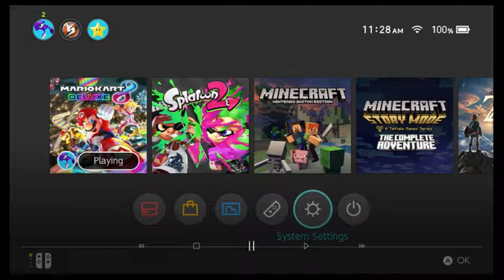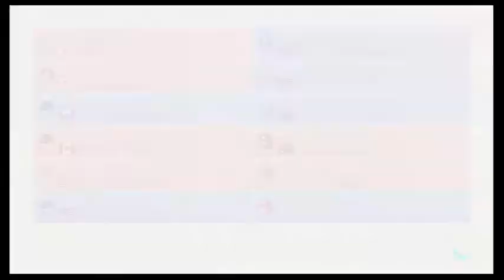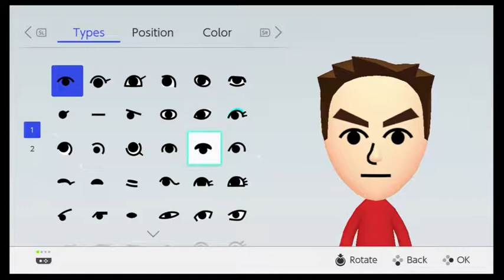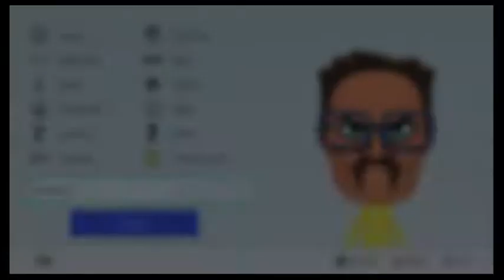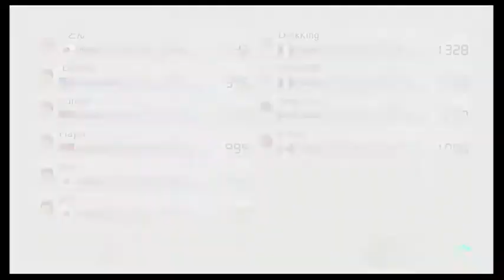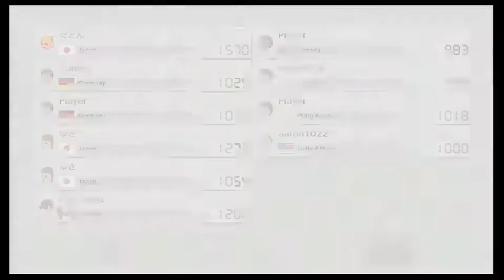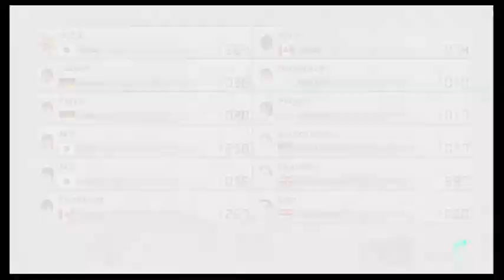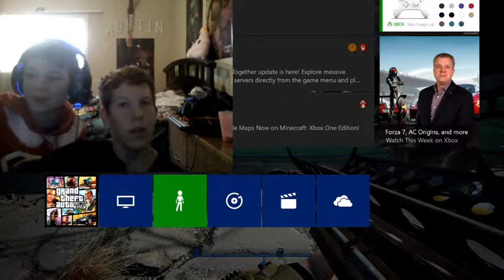Mario Kart 8 Deluxe, Online Multiplayer With Austin!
DEM LINKS!

Jadien's: Snapchat: jpyke11

Ian's Snapchat: icotterill2

Austins Channel! (TheWolfGamerPlays 909)

Anyways guys Smack the like, Smack the sub, Smack the bell, and I hope you all have a great day (;

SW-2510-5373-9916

Featured links!